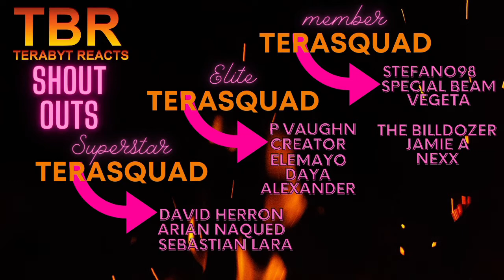BLACK SAILS SEASON 1 EPISODE 7 REACTION | VII